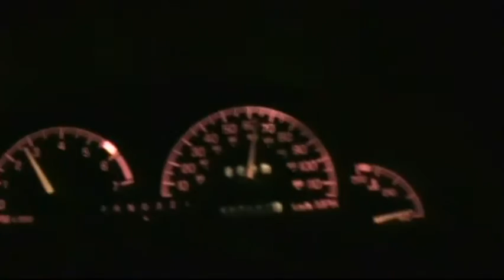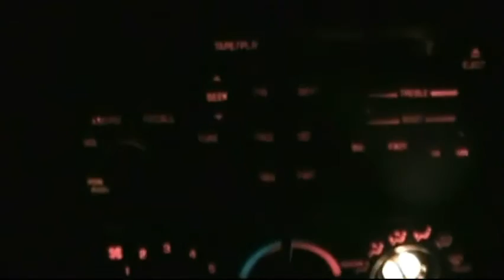subvert the dominant paradigm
moog polymoog polyphonic analog synthesizer Donald John Guth